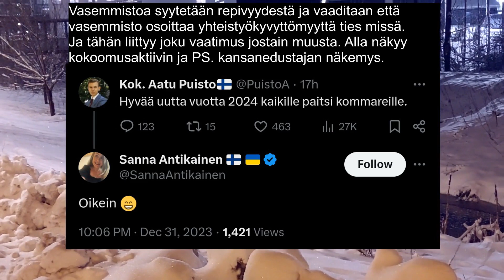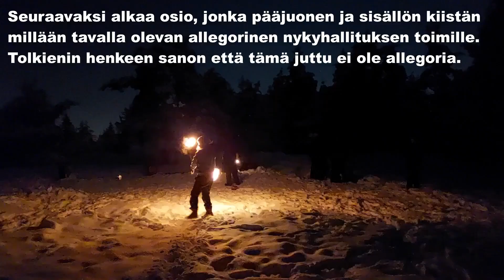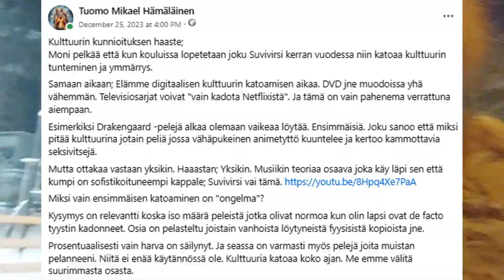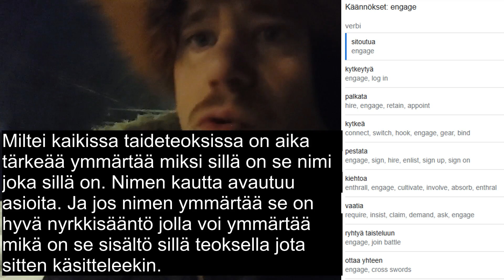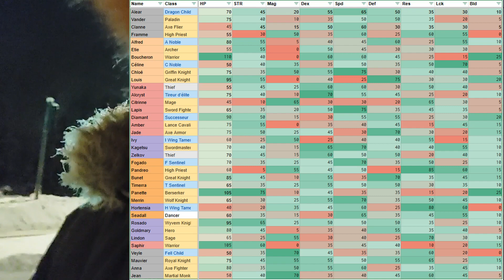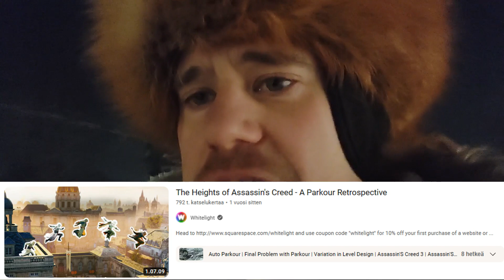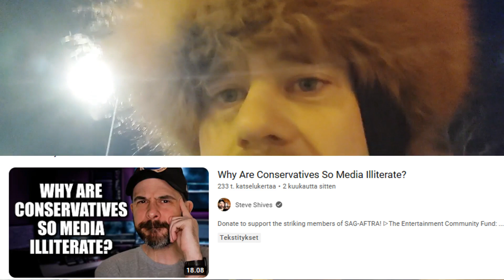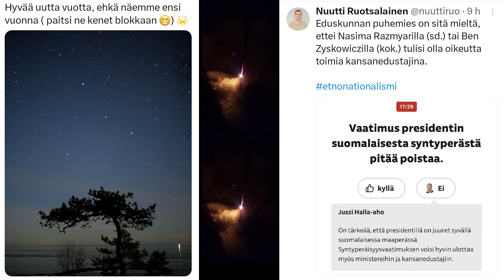Sinimustan vuoden väistämistä sinipunaisilla hiuksilla